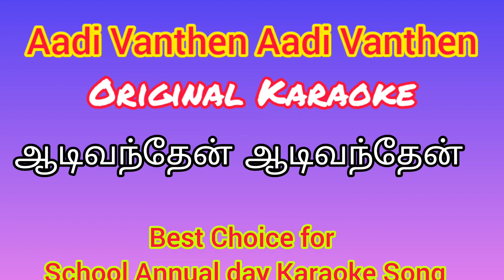Aadi Vanthen Aadi Vanthen Original Karaoke PalayathuAmman Karaoke Song Original